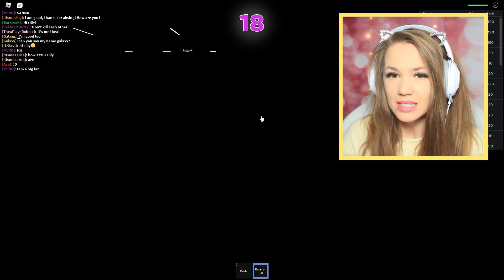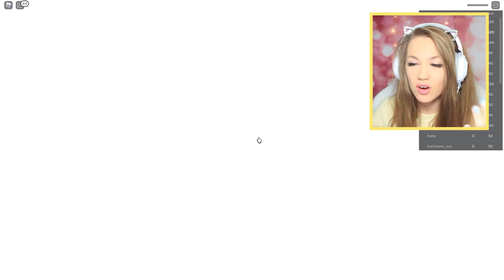SQUID GAME WITH FANS! (ROBLOX)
😻🍩⭐ STARCODE: SILLY ⭐🍩😻